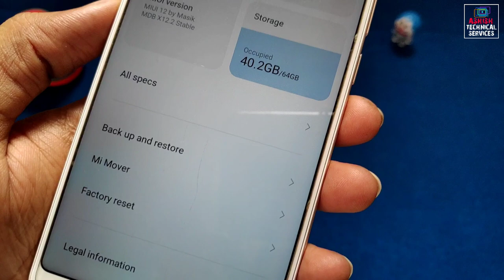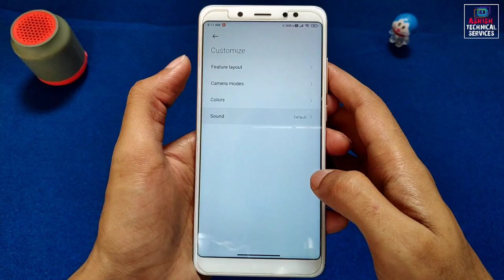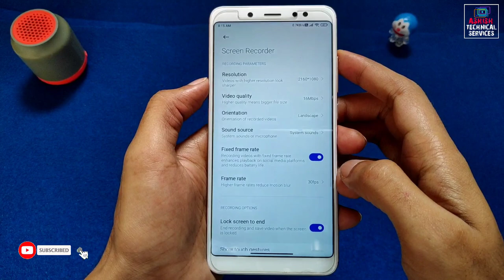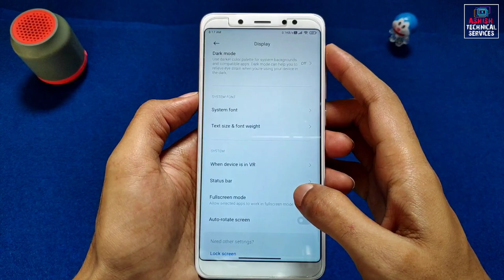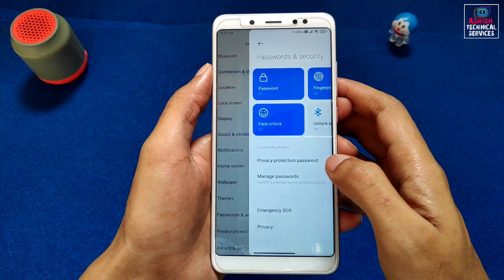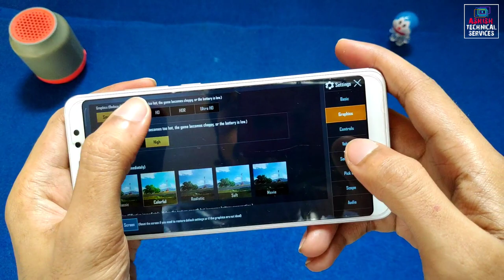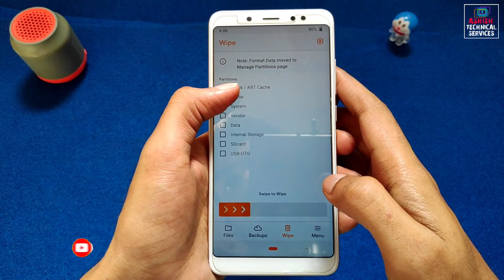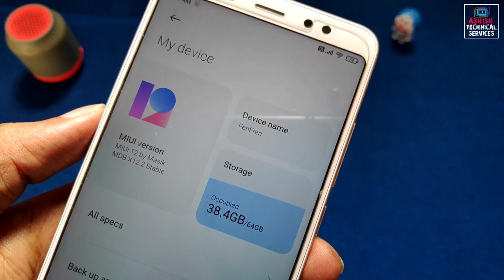MASIK X 12.2 Stable Android 10 For Redmi Note 5 Pro | Mi CAM FEATURES | PUBG HD | REVIEW & INSTALL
📲 𝗗𝗢𝗪𝗡𝗟𝗢𝗔𝗗 MIUI 12 Masik X 12.2 Stable Rom For Redmi Note 5 Pro

By - DK

🔥 𝗙𝗢𝗟𝗟𝗢𝗪 𝗠𝗘 🔥

🎵 𝗠𝗨𝗦𝗜𝗖 𝗖𝗥𝗘𝗗𝗜𝗧